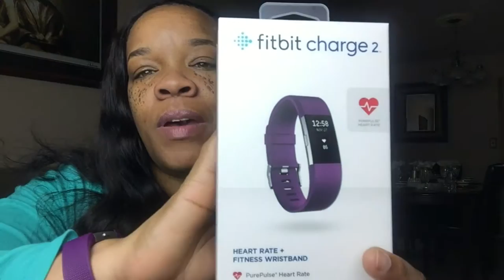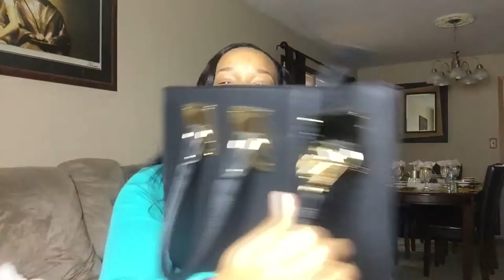What I got for Christmas Plus Mini Haul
Hey guy's I'm back, I am doing a what I got for Christmas video, along with a mini Haul video. I received a lot of good stuff and I am very happy with what I got. I also have a mini haul for a few things I picked up after Christmas.

Google +: crayg36